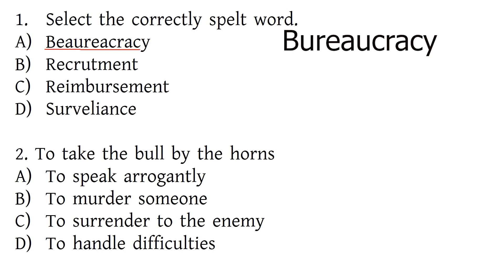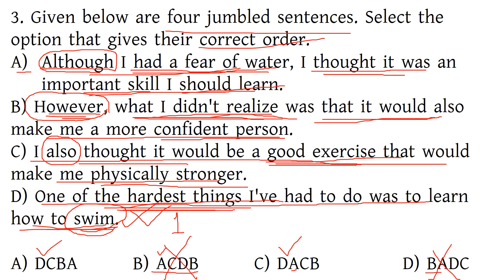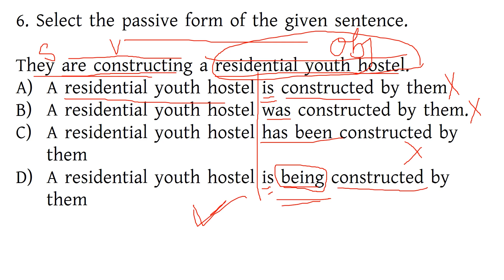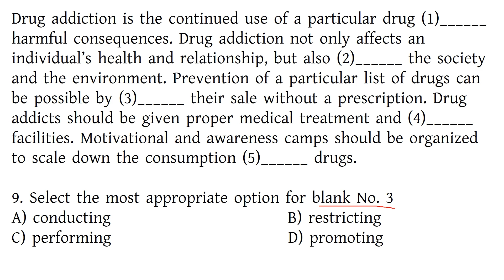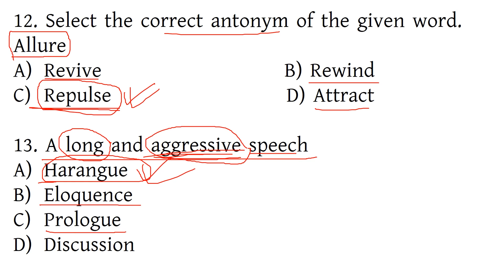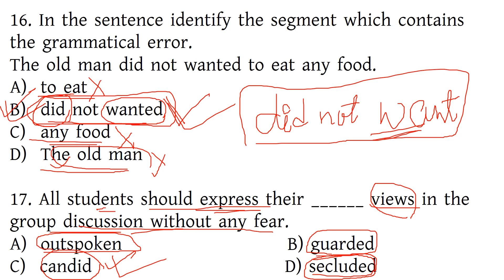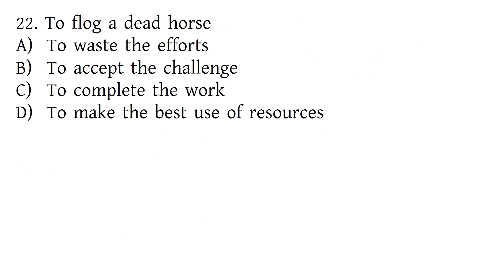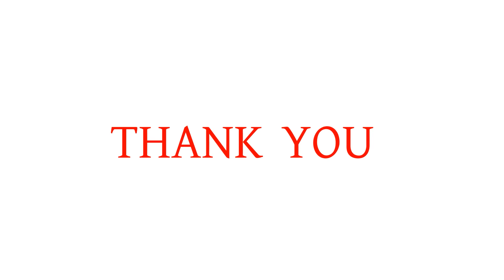SSC CGL TIER-1 PREVIOUS YEARS ENGLISH QUESTIONS-5th March, 2020-shift 2- Competitive English Grammar